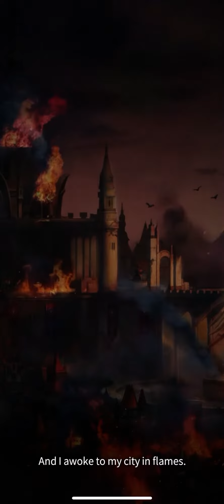Create the Strongest Bloodline! 🩸 Bloodline: Heroes of Lithas - Gameplay Walkthrough |Part 1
▶ The first steps in the exciting Movie Intro, a quick tutorial and then we'll jump straight into the game 🩸

👉 Episode Description :
In the first episode of the game Bloodline: Heroes of Lithas, we will go through an exciting intro to the story and then jump into a quick tutorial that will show us the basics of the game. We will get acquainted with the first character upgrade and also try the first opening.We will also build our first district where we will get golds.

🎮 Short Game Description :
Is a sequel to the popular game Vikingard coming? The game Bloodline: Heroes of Lithas is in many ways similar to my favorite game Vikigard, which has countless parts here on the Pocketgameplay channel and you can see that you like it too, but now there is a game Bloodline: Heroes of Lithas in which you have the task of creating the most might bloodlines. Create an army and go on a campaign against your enemies and create new offspring or fill your prison with prisoners and convince them to join you. In Bloodline: Heroes of Lithas, there are so many ways to get new recruits to help you on your way to glory. Create a strong family line that will be feared by everyone in Lithas. Find a wife who will be your companion and create a bunch of offspring with her. You can also visit your wives and bring them gifts, and they show you everything about themselves.

Bloodline: Heroes of Lithas No Commentary Gameplay Walkthrough [ IOS Android ]

⏭ Chapters :
00:00 Intro
02:47 First character unlock
03:49 Stage 1-1
05:26 First character upgrade
10:22 Exploration
15:06 District build

Official google play or Apple app store Description for Bloodline: Heroes of Lithas Game :
「Overview」
The World of Lithas is waiting for you. Become the next High Guardian, leader of the City of Light, and embark on an epic journey through the realm of Lithas. A fantasy world with diverse cultures and races; meet clans of lycans, demons, demi-gods, elves, orcs, and dozens more. Unite them together on your campaign, bringing them to your side as powerful champions on the battlefield. But that’s not all, forge deeper relationships, courting them as Companions, to unite your bloodlines and raise new and more powerful Champions, a new generation of heirs to fight alongside you.

「Game Features」
- A Vast World of Fantasy Races:
The world of Lithas is filled with fantasy races of every kind. How you relate to them will ultimately determine the future of the world. Explore their territories and cultures, find their stories, interact with them, and even engage in Romance. The choice is yours!

- Raise the Next Generation of Champions
Through careful cultivation of their Bloodlines, you will determine the unique strengths, traits, and skills of the next generation of heroes. Decisions of both nature and nurture will determine their future and your success. Each of your Champions and Companions will bring their own distinct characteristics to pass down to the next generation. Through your efforts, you will forge new Bloodlines of immense power and skill!

- Luxis: A City of Light on the Rise
Take on the mantle of High Guardian, and lead Luxis, the ancient City of Light, back to greatness. As you expand and rebuild, you’ll unlock more and more features of your city and new avenues of commerce and growth. Allocate your resources and handle the political affairs of your city wisely, and your city will thrive. As you grow, your Champions and heirs will assist you in growing your city, bringing their own unique skills to bear in managing your city. Only by working together will you bring prosperity back to the City of Light!

- A World in Conflict between Order and Chaos
From the long shadows of an ancient war, the threat of the Darkness has returned to the world just as the strength of the Goddess of Light has weakened. You must engage in thrilling Raids to fight back the tide of darkness and evil with your chosen champions! In your expeditions, you and your companions will soon discover ancient secrets, long hidden, that threaten to shake the very foundations of the world.